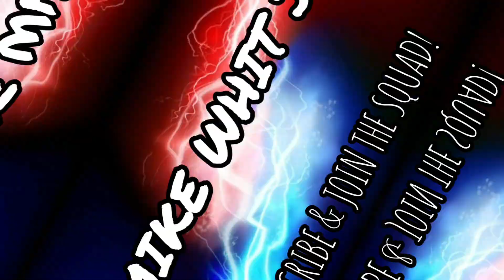HE IS RANKED #124 IN THE WORLD 🌎WITH THE GREATEST DEFENSE! ROAD TO #1 GETTING TOXIC 😱! MADDEN 23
TODAY I’ll be Using the THE 49ERS MADDEN 23❗️😈

 MUSIC 🎵 INTRO
* CHRIS OR DONTE
* JACCARI ABJC
InstrumentalsTHE GREATEST
* DADAMAN
HE RAN